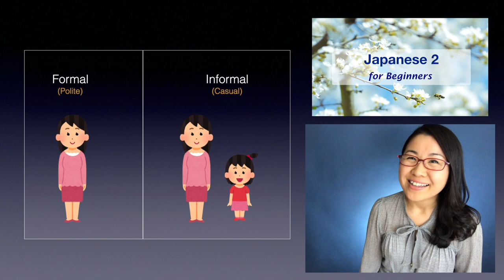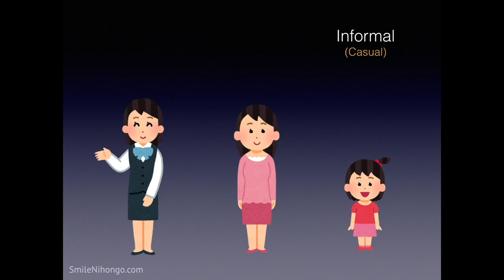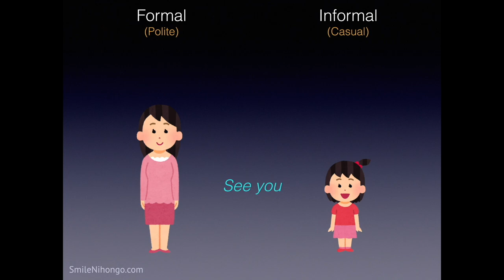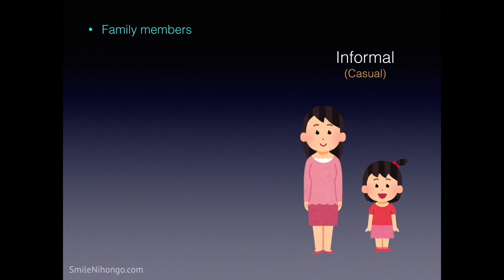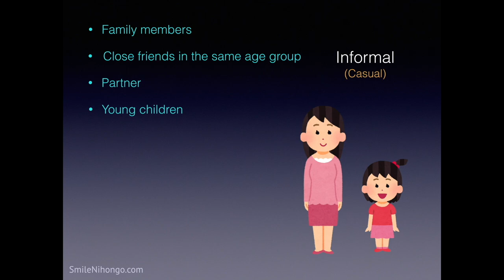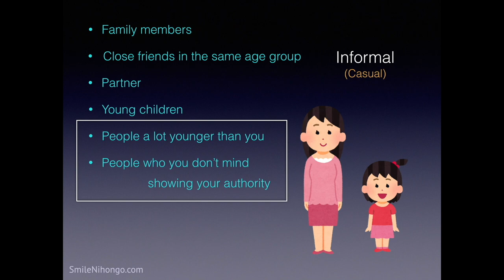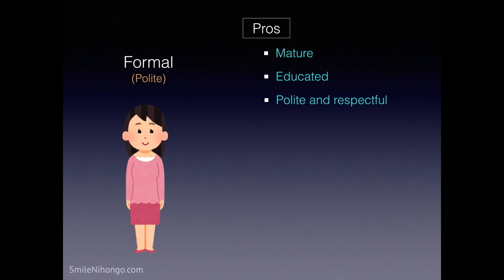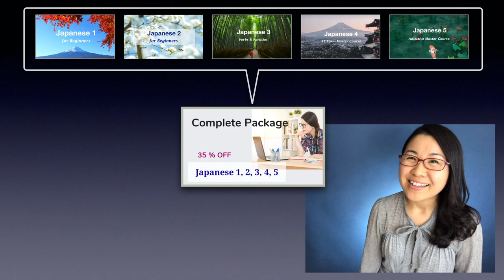Formal or Informal Japanese?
Should you use Formal or Informal Japanese? Native speakers switch between the two depending on the situation or the person they are talking to. Learn the functions of each speech style in this lesson.

This is a sample lesson from my online course.
Japanese 2 for Beginners.

＊ "What do I learn in Japanese 1, 2, 3, 4, 5, 6?"

Download the Lesson List (PDF) for each course.

I am a Japanese instructor and have been teaching Japanese at colleges/universities in the USA for many years. In my online courses, I design all the lessons and curriculum based on my teaching experience.

Do you want to first check if your learning style matches my teaching style? Try  the mini-course below 😊

=== Mini Courses (free) ===

There are no mini-courses for Japanese 4 & 5 & 6